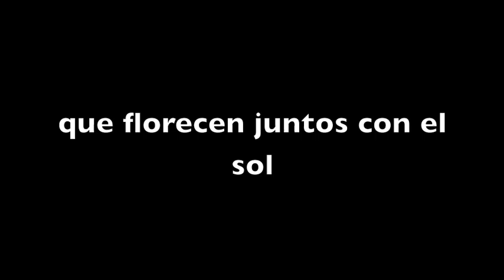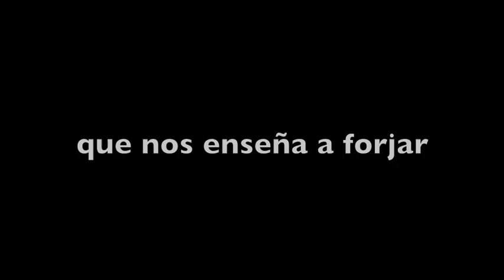Himno Colegio Graneros